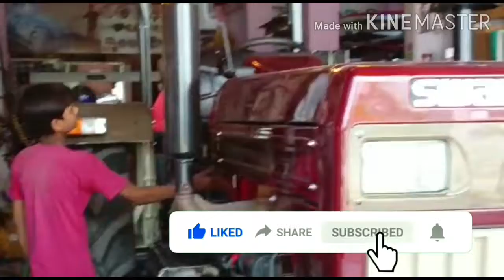Swaraj 855 Tube Indicator Top Model Fiber Hood by RDS DECORATION AND MUSIC SYSTEM